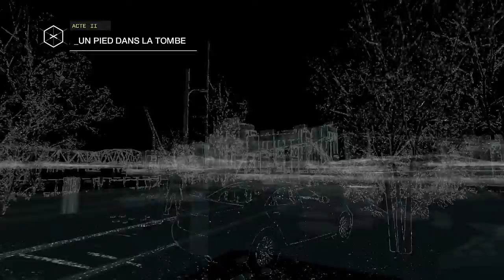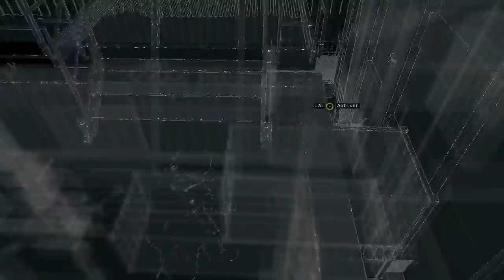►Watch Dogs | Let's Play #6 "Un pied dans la tombe" FR HD